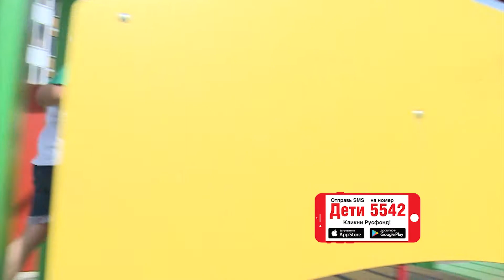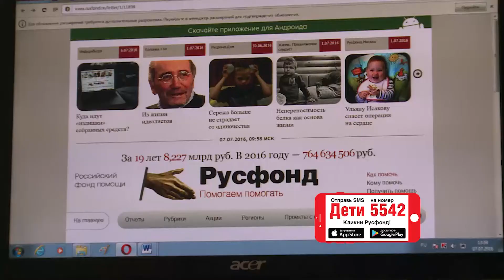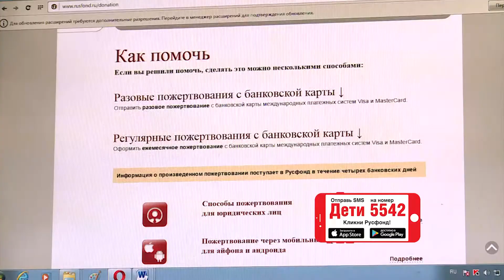Кирилл Михайленко, 3 года, врожденный порок сердца, единственный желудочек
Кирилл Михайленко, 3 года, врожденный порок сердца, единственный желудочек, состояние после операции Фонтена, спасет эндоваскулярная операция. 55 835 руб.